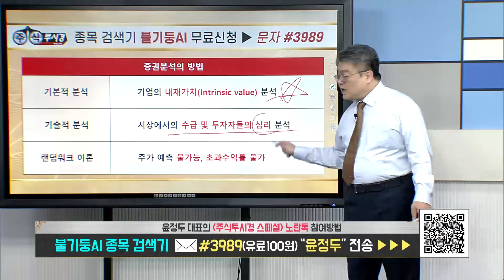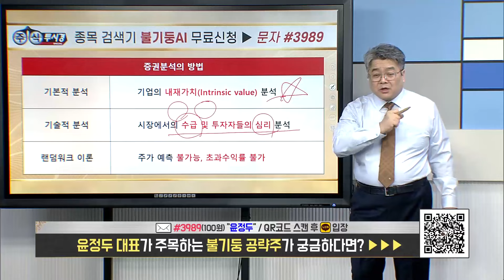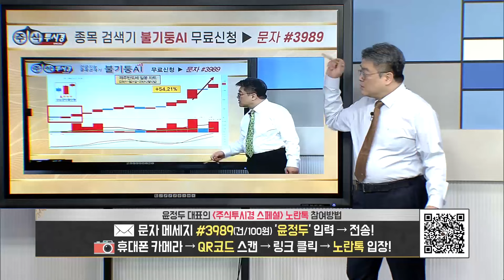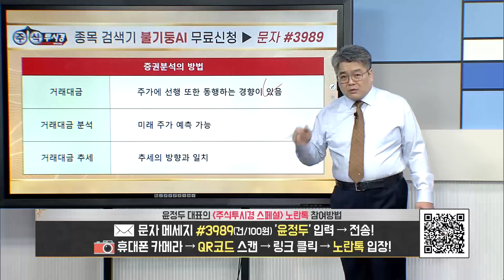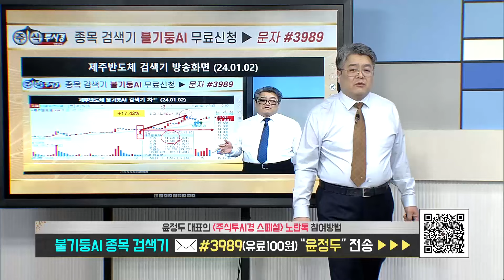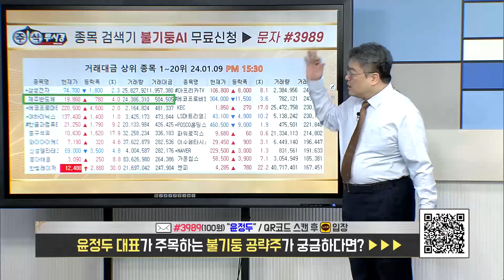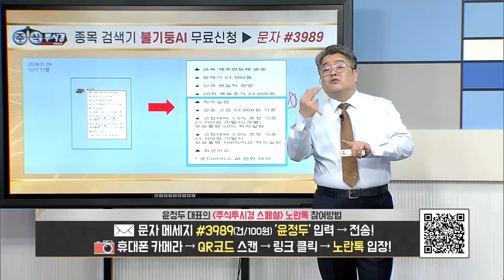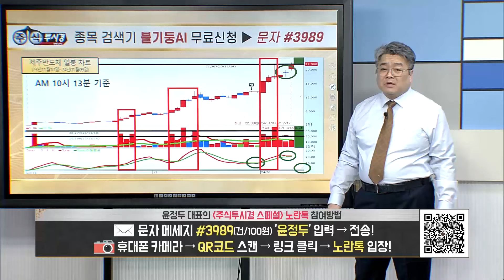[윤정두의 주식투시경 시즌7] 제주반도체 교육 온디바이스 AI 테마주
♣ 불기둥AI 단기 100% 따블↑수익반
◆ 목표 수익 미달성시 100% 환불 보장

♣ 따블↑수익반 기간별 목표
▶ 1개월 수익율  20%↑목표
▶ 2개월 수익률  50%↑목표
▶ 3개월 수익율 100%↑따블

♣ 따블↑수익반 운영 방식
▶ 실시간 매매 LIVE방송 진행
▶ 매수/매도 문자 발송

♣ 따블↑수익반 운영 규정
▶ 회원 DB증권 1억원 예치
▶ 1조↑종목 100% 편입가능
▶ 0.5조↑종목 50% 편입가능
▶ 오버나잇 = 계좌비중 50%

♣ 따블↑수익반 청산 기준
▶ 1개월 단위 수익률 정산
▶ 기간별 목표수익 달성=청산
▶ 기간별 목표수익 미달=환불

♣ 따블↑수익반 1기 가입 금액
★ 1개월 20%↑목표   550만원
★ 2개월 50%↑목표 1,100만원
★ 3개월 따블↑목표 1,650만원

♣ 제주반도체 233%↑불기둥AI

★ 온디바이스 AI 관련주
★ 외국인 매수세 단기 급증

★ 2024년 01월 17일 01:40

★ 2024년 01월 16일 00:51

★ 2024년 01월 09일 22:00

★ 2024년 01월 09일 10:02

★ 2024년 01월 04일 22:00

♣ 종목검색기 불기둥AI

◆ 19일 이스트소프트↑상한가
◆ 19일 인터플렉스↑상한가
◆ 19일 제주반도체 27%↑폭등
◆ 19일 더존비즈온 15%↑폭등
◆ 19일 엔켐 10%↑폭등
◆ 19일 HPSP 9%↑폭등
◆ 19일 주성엔지니어링 8%↑
◆ 19일 삼성전기 7%↑폭등
◆ 19일 SFA반도체 7%↑폭등
◆ 19일 삼성전자 4%↑폭등
◆ 19일 한미반도체 4%↑폭등
◆ 19일 SK하이닉스 4%↑폭등

◆ 17일 대한해운↑상한가
◆ 16일 한미사이언스↑상한가
◆ 16일 인탑스↑상한가
◆ 15일 LG헬로비전↑상한가

💠 종목 검색기 불기둥AI 💠

★ 2024년 01월 19일 15:38

★ 2024년 01월 16일 22:00

◆ 매수/매도 문자 선착순 10명

★ 불기둥AI MTS 1~3개월 제공
★ 정가 550만원 교육 VOD 제공

♣ 한미반도체 N자 폭등↑반전

★ HBM 장비 TSV-TC 본더 1위
★ 듀얼TC본더 그리핀 수주 급증
★ 엔비디아 AMD HBM 주문확대

★ 2024년 01월 18일 14:31

★ 2024년 01월 18일 12:22

♣ HPSP N자 폭등↑반전

★ 고압 수소 어닐링장비 수요 증가
★ 10nm이하 선단 공정 필수 장비
★ 삼성전자 HBM3 엔비디아 공급

★ 2023년 12월 10일 21:12

★ 2023년 12월 14일 09:00

★ 2023년 11월 29일 16:00

♣ VIP 회원가입 특별 EVENT

▶ 불기둥AI MTS 1~5개월 제공
▶ 1,100만원 상당 교육VOD 제공

♣ 1분기 3,300p 목표
◆ 엔비디아 & AMD & GPU
◆ 반도체 & HBM & AI
◆ 삼성전자 & SK하이닉스
◆ 한미반도체 & 제주반도체
◆ 주성엔지니어링 & HPSP

★ 2024년 01월 17일 22:00

★ 2024년 01월 17일 15:39

★ 2024년 01월 17일 00:32

♣ N자↑폭등 반도체↑신고가

★ 2024년 01월 19일 15:38

★ 2024년 01월 17일 10:45